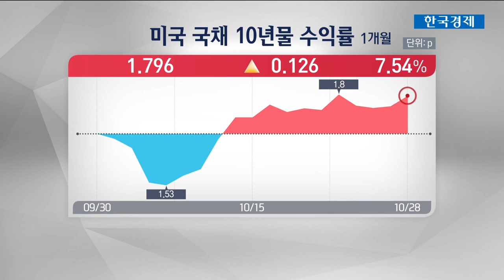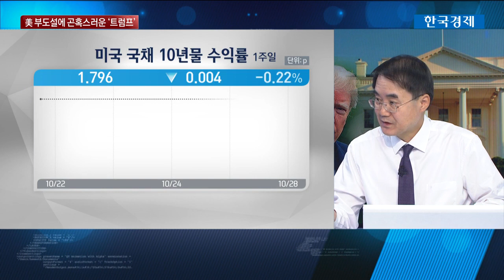[한상춘의 지금 세계는] 美 부도설에 곤혹스러운 트럼프 Fed 금리인하 대중 협상타결 동반 모색하나 / 한국경제TV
지난 주말 관심이 모아졌던 미국의 재정적자가 사상 최대로 확인됐습니다. 25일 미 재무부는 9월 말로 끝난 2019 회계연도의 재정적자 9천840억 달러를 기록했다고 밝혔습니다. 1조 달러에 달하는 적자에 국가 부도설도 거론돼 트럼프 대통령에게 악재가 될 수도 있다는 얘기도 나옵니다. 중국과의 무역협상, 연준의 금리인하가 돌파구가 될 수 있을까요?